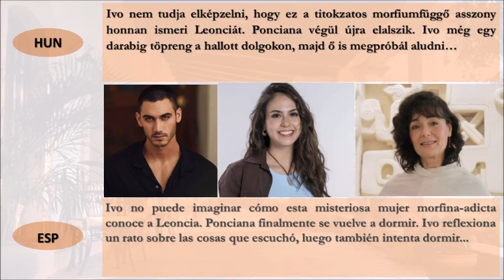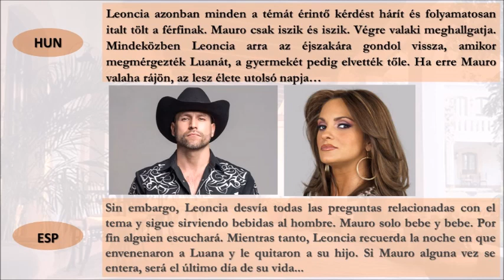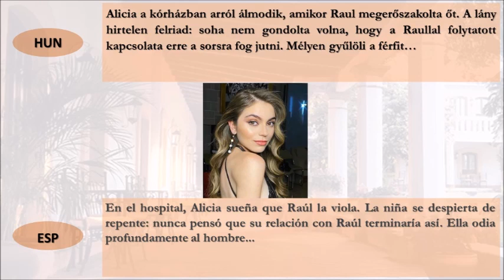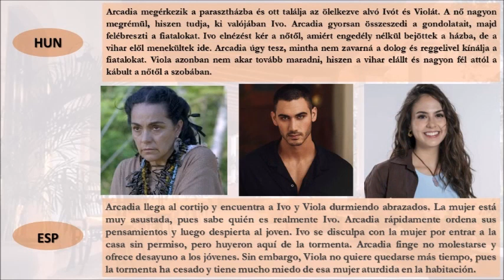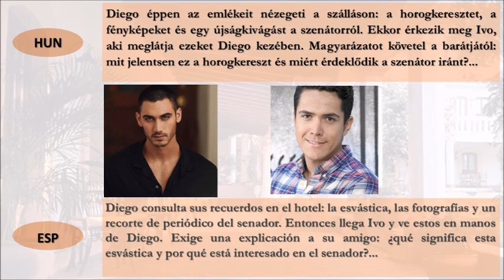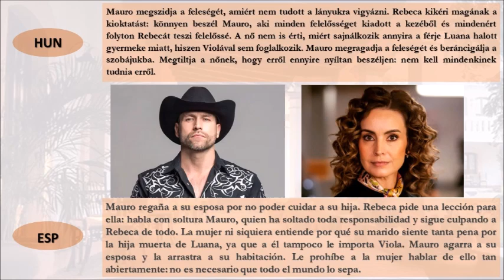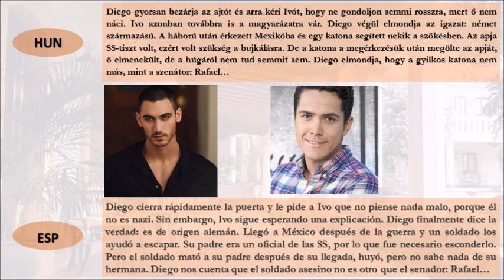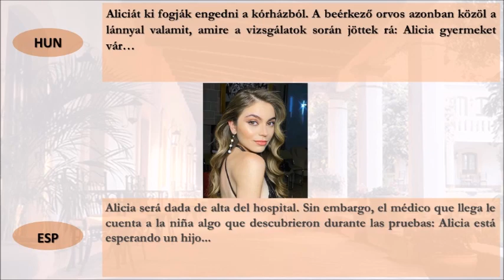BŰNBEN SZÜLETETT (Nacido en Pecado) | 19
A történet a 20. század közepén játszódik, a második világháború után. Mauro Mendoza világháborús veterán, aki a fronton töltött évek alatt mindent elveszített, ami egykor fontos volt számára. Hazatérése után a Mendoza agrárbirodalom élére került nyugalmazott édesapja helyett. Múltja sötét titkai kísértik még évek múltán is. A hőn áhított boldogság soha nem talált rá, körülötte pedig családjának nagyravágyó tagjai ármánykodnak. A Mendoza-család életébe hirtelen toppan be az árván maradt Ivo, aki beleszeret Mauro titokzatos származású nevelt lányába, Violába.
La historia se desarrolla a mediados del siglo XX, después de la Segunda Guerra Mundial. Mauro Mendoza es un veterano de la Guerra Mundial que perdió todo lo que alguna vez fue importante para él durante sus años en el frente. Después de regresar a casa, reemplazó a su padre jubilado al frente del imperio agrario mendocino. Los oscuros secretos de su pasado lo persiguen incluso años después. La ansiada felicidad nunca lo ha encontrado, y a su alrededor están los ambiciosos miembros de su familia. El huérfano Ivo se topa repentinamente con la vida de la familia Mendoza, quienes se enamoran de la hija adoptiva de Mauro, Viola, de origen misterioso.

telenovela,telenovella,webnovela,webnovella,fononovela,novela cibernatica,telemundo,televisa,telenovela mexicana,alejandro speitzer,karla ezquivel,martha julia,rafael amaya,rafael sanchez navarro,mariana seoane,sofia castro